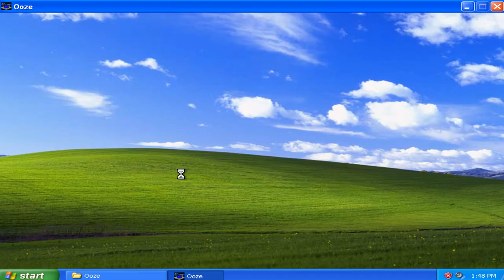Ooze v1.30d Demo - Played as Virtual Matrixtubers Run Board 032 (1997 Balding Monkey)